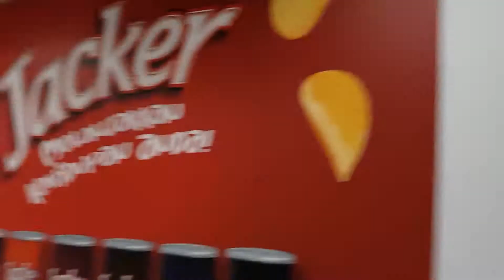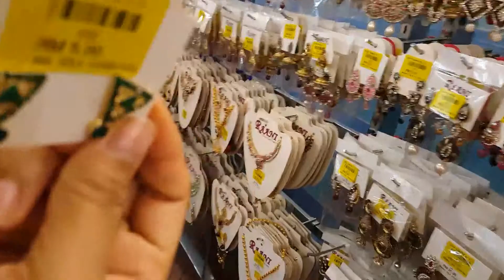Du lịch Malaysia tự túc giá rẻ P1 - Kuala Lumpur có gì chơi?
P1: 11 điều mà mình thích ở Kualalumpur, và lý do tại sao bạn nên ghé đây ít nhất 1 lần trong đời.
Có 2 quan niệm kinh điển mà mình đã nghe rất nhiều từ những người chưa đi nước ngoài bao giờ:
1. Đi nước ngoài rất tốn
2. Đi nước ngoài rất khó

Cả 2 điều này chỉ xảy ra khi bạn đi với một tinh thần chủ quan, không hề chuẩn bị. Còn nếu đã sẵn sàng với một kế hoạch hoàn chỉnh, thì "nước ta" hay "nước ngoài" sẽ không trở thành lý do ngăn cản bạn bắt đầu một hành trình mới.

Đặc biệt, đi xong bạn còn phát hiện ra người ta vừa rẻ còn hiện đại hơn mình nữa chứ!

Mình đã có 10 ngày trải nghiệm tại Malaysia (đi gồm 3 tỉnh là Kualalumpur - Penang - Melaka) & Singapore, và chỉ tốn vỏn vẹn 5,3tr đồng. Ngạc nhiên chưa, trong khi bạn mình đi Đà Nẵng (chế độ sang chảnh) mất 7 triệu!

Xem full album chuyến đi Malaysia - Singapore 10 ngày của mình tại đây (link fb, yên tâm không có virus đâu)

Lịch trình tham khảo chi tiết dành cho bạn nào muốn đi (lên 10/2017, hiện giờ chỉ cần check lại giá vé tàu xe)

So với kế hoạch thì mình chi tiêu ít hơn ~1,5 triệu, vậy tức là cả chuyến đi bao gồm vé máy bay khứ hồi là khoảng 7tr5, đáng để thử đấy chứ.

Cần thêm thông tin tư vấn chi tiết về du lịch, cmt hoặc inbox, mình rất sẵn sàng giúp đỡ.

du lịch malaysia tự túc
du lich malaysia tu tuc
du lich malaysia tu tuc gia re
du lịch malaysia tự túc giá rẻ
cẩm nang du lịch malaysia
cam nang du lich malaysia
kinh nghiem du lich malaysia
kinh nghiem du lich kuala lumpur
du lịch kuala lumpur tự túc
du lịch kuala lumpur tự túc giá rẻ
phượt malaysia tự túc
phuot malaysia tu tuc gia re